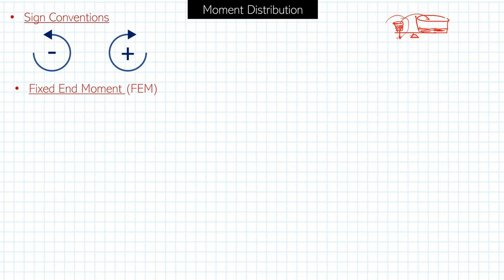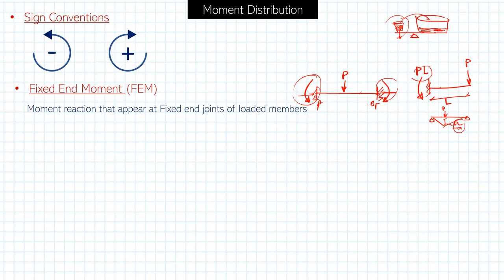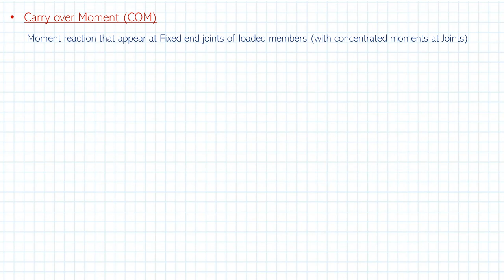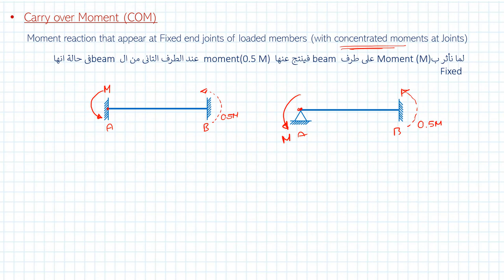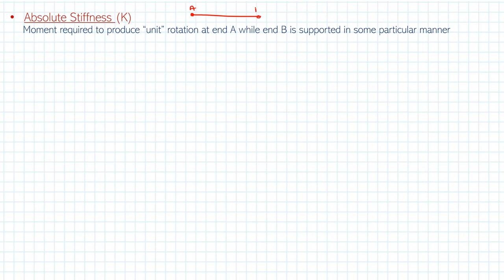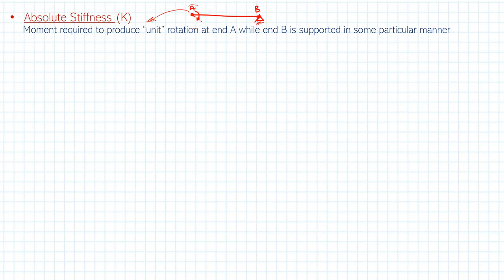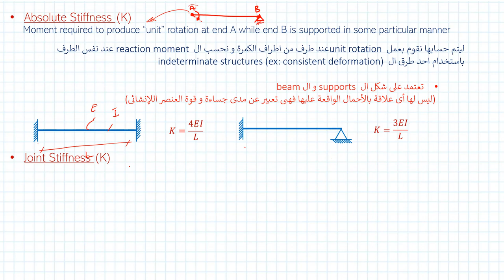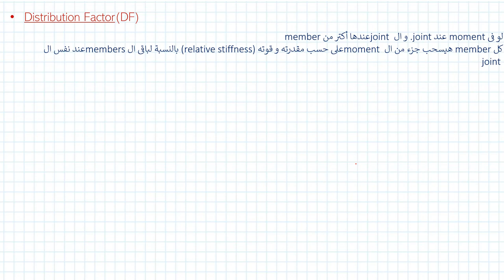Indeterminate structures | Moment distribution method | summary